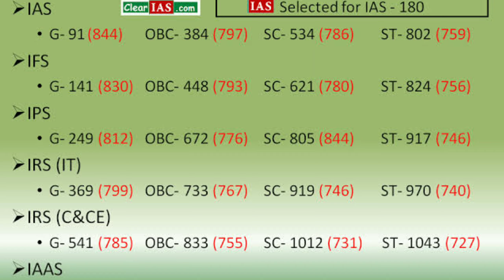भारत की कुछ अधिक वेतन वाली नौकरियाँ/Some Indian Handsome Payable Jobs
in this video title_भारत की कुछ अधिक वेतन वाली नौकारियाँ
hello dosto aaj ham baat karne wale hai
india ki kuch achhi salary wali job ki
jisme respect ke sath. sath achhi kahasi salary bhi milti hai
is channel per aapko aise hi knowledge aur science fact amazing fact intresting fact se releted. video milengi